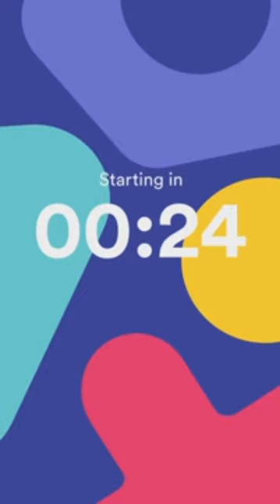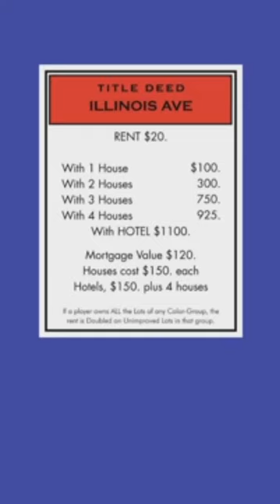HQ Trivia - November 4, 9:00 PM [MARK CUBAN, 550K, 25000$]